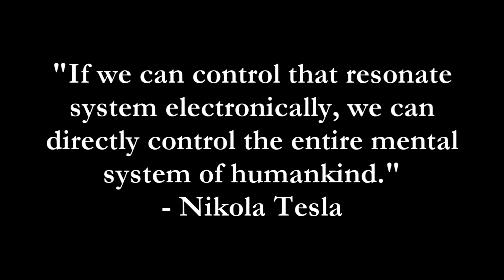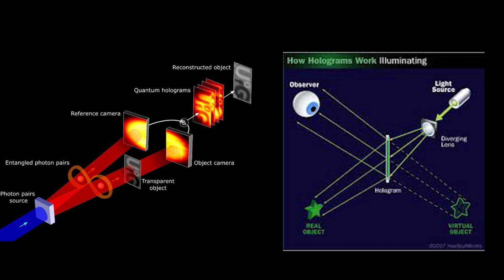ToreSays: Fixed In Time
Tore discuses Fixed Points in Time -The journey between A & B and The Butterfly Effect.
All vocal audio sourced from toresaid.com